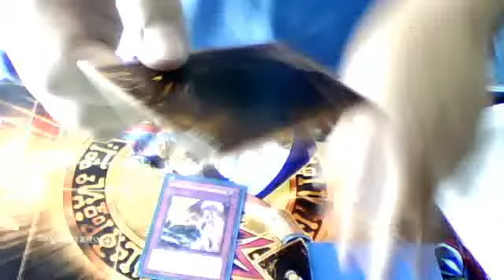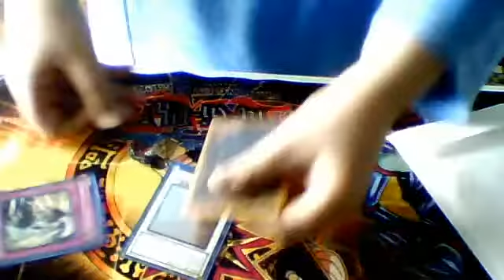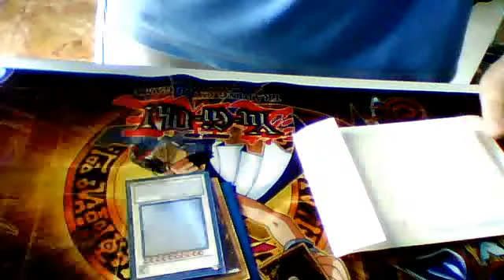posta x castellialberto97